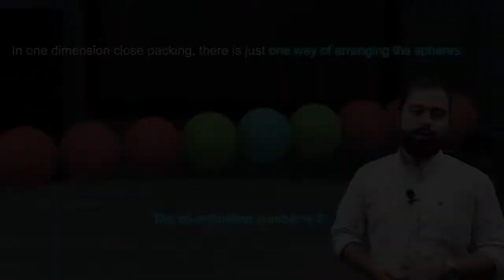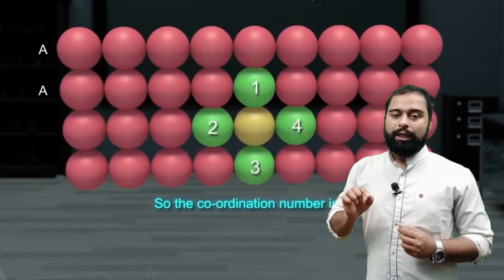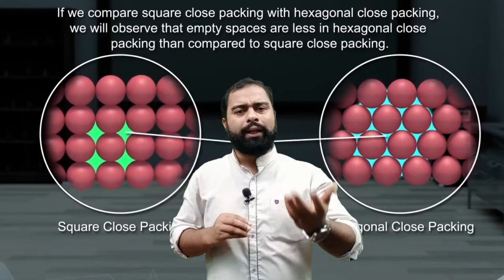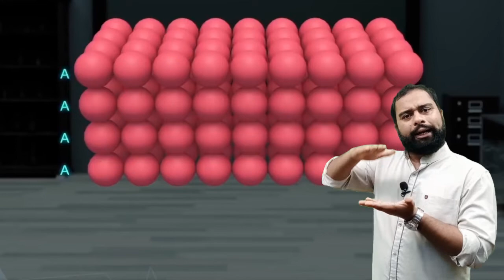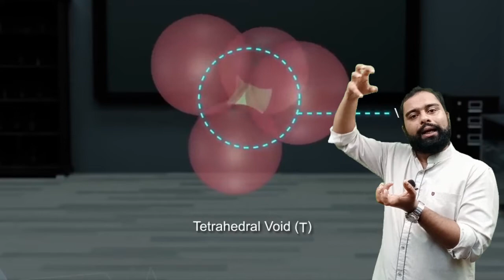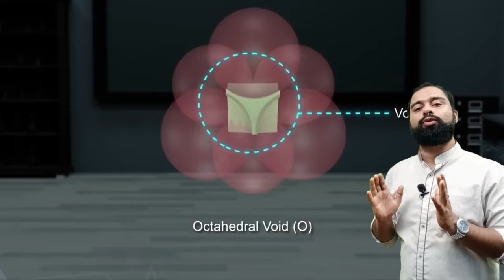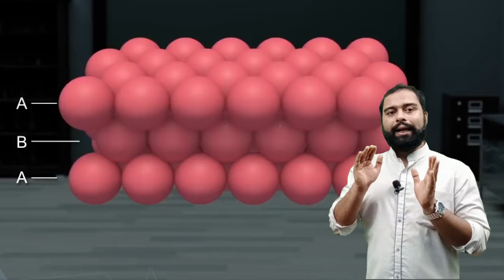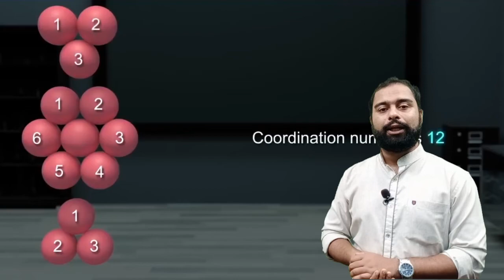THE SOLID STATE | PLUS TWO | CHEMISTRY | SREEKANTH SIR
Sastra | +1 +2 Science Tuition center Balusseri